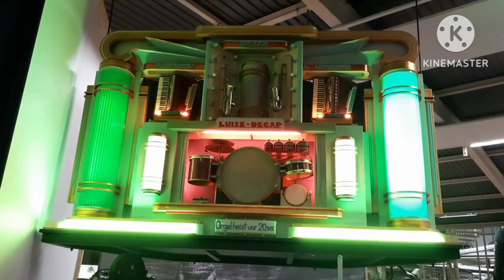Karussell-Orgel, Speyer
Karussell-Orgel in Speyer (Lillerhalle) spielt "Too Young". (2023)

Das Lied, das gespielt wird, stammt von der Audio-CD "Die Größte Tanzorgel der Welt". Gespielt wird: Titelnummer 4 "Too Young" von der Orgel: 121 key Mortier 'De Nachtegaal'.

Video wurde gemischt in: KineMaster.

Danke für's zu sehen!

"Monument Valley" und "Flow Free" geht bald weiter!